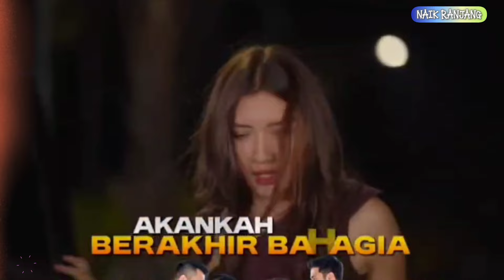SO SWEET!!! KEMPING ASIK... DEAN RANGKUL TYAS MESRA.. PERHATIAN.. EEYAA!! TRAILER NAIK RANJANG KAMIS